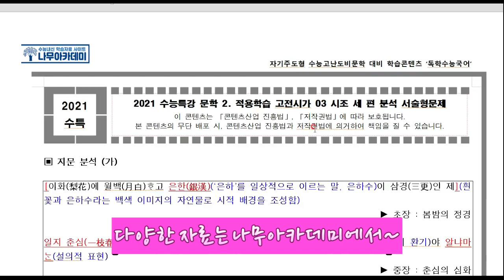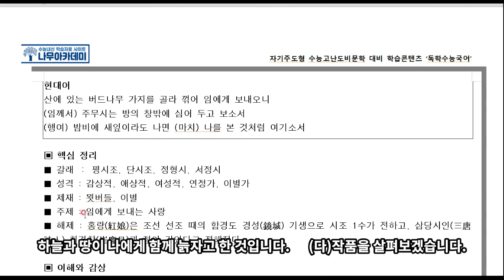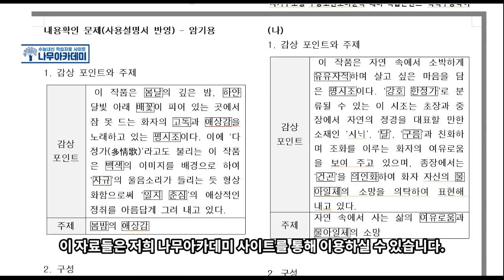[EBS 수능특강] 고전시가 3강 '시조 세 편' 지문분석 (feat. 고3 중간고사 대비)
이번 영상에서는 2021학년도 EBS 수능특강 고전시가 3강 [시조 세 편] 작품에 대해서 지문분석을 해보았습니다!

▶ 나무아카데미 홈페이지